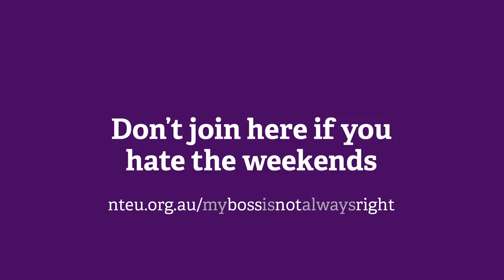10 Good Reasons to NOT Join a Union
Do you think you're paid too much?
Do you hate the weekends?
Is your boss always right?